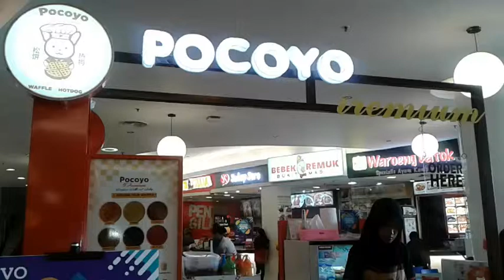Proses Pembuatan Wafel Original Dan Rasa Pandan Renyah Dan Lembut Yang Enak Rasanya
Kali ini kita akan melihat proses pembuatan waffle Original dan rasa pandan yang enak dari Pocoyo Premium. Cara pembuatannya ternyata gampang yang bisa Anda coba dirumah.
Wafel enak disantap saat senggang... rasanya yang lembut dengan taburan milo didalamnya membuat kamu pasti pengen nambah lagi.
Untuk harga waffle pandan ini seharga Rp 25.000 seporsi.